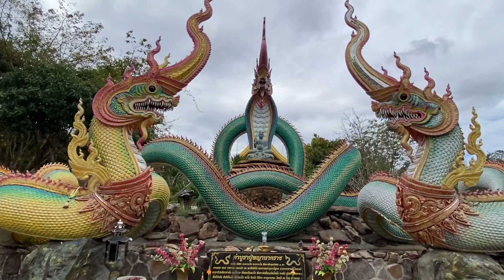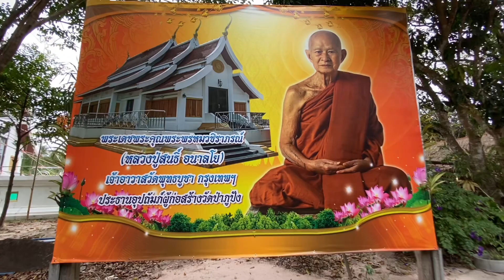ดินแดนแห่งความศรัทธา วัดป่าภูปัง อ.ศรีเมืองใหม่จ.อุบลราชธานี ชมพระญานาคเรืองแสงพระบรมสารีริกธาตุ